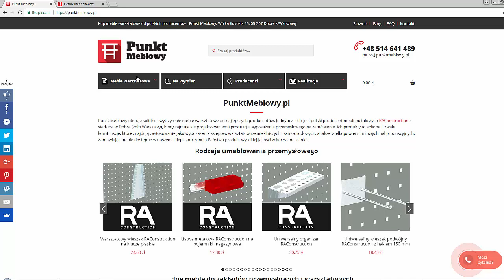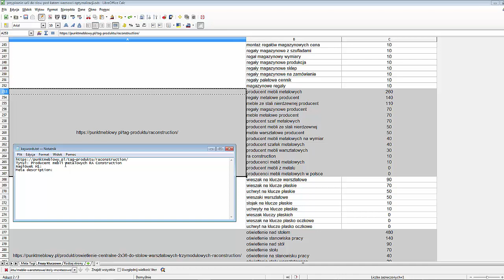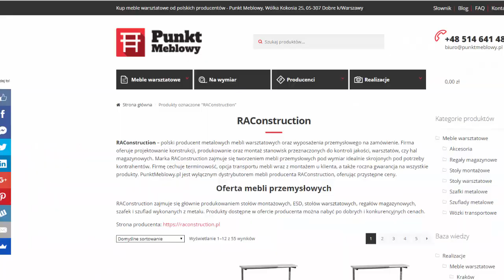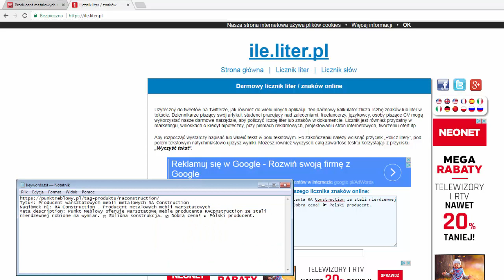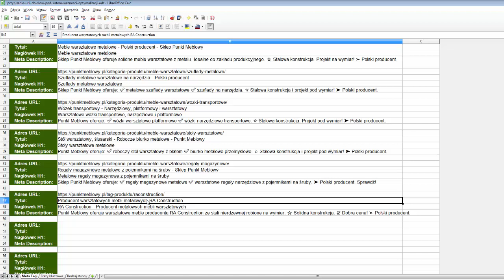Jak tworzyć tytuł, nagłówek H1 i meta description na stronę producenta - Techniki SEO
Zobacz poradnik, jak tworzyć dobrze zoptymalizowany tytuł, nagłówek H1 i meta description pod wyszukiwarkę Google.